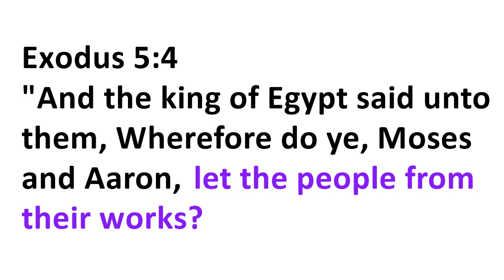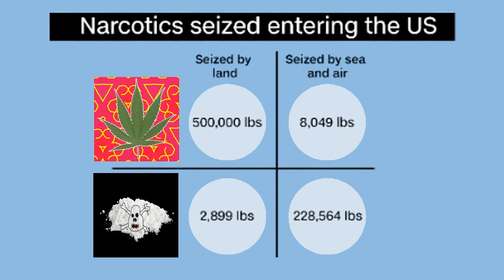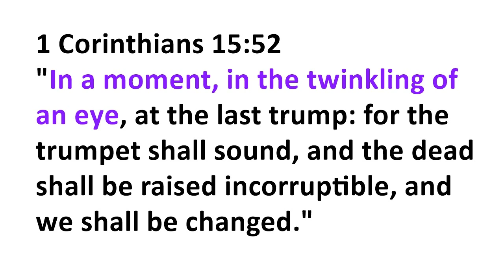LEAVING ON A CLOUD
When the Hebrew children had enough of slavery that's when they came out. Are you ready to depart? God just might be waiting on you to say, "you had enough," before He delivers.